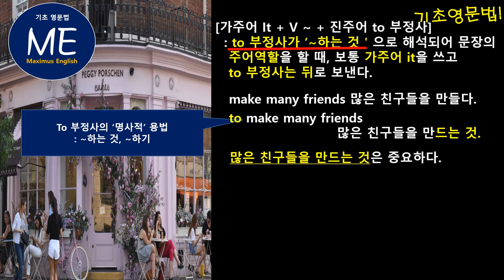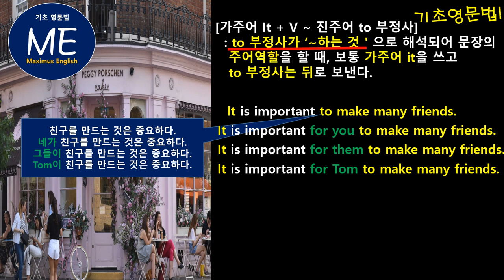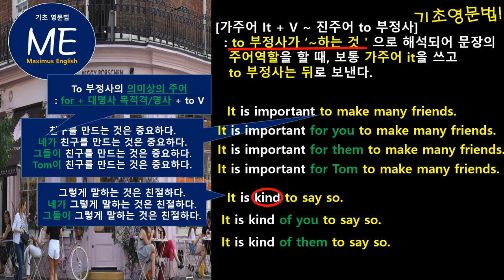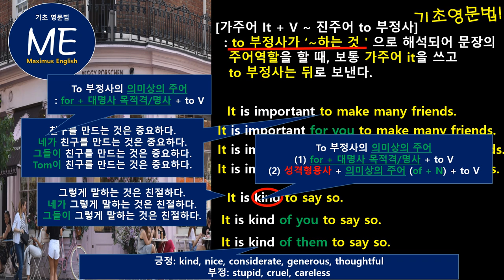[기초영문법] 가주어 IT 진주어 TO 부정사 구문!!! 간단하게 마스터하기! _토익만점!토익스피킹라이팅만점!텝스938점!인증시험 강자가 알려주는 기초영어!